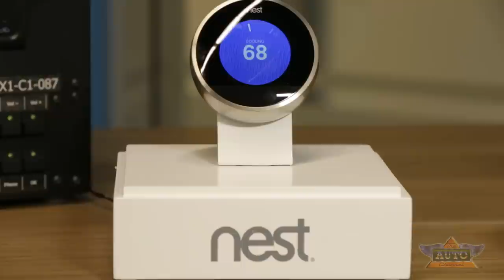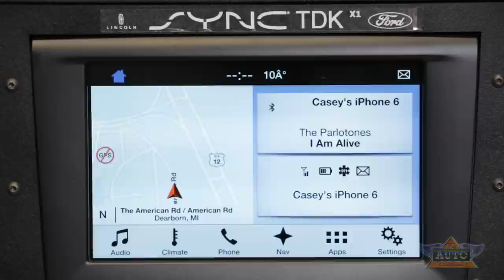Ford NEST Climate Control Technology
Ford's new NEST climate control technology - more precise, more interactive.